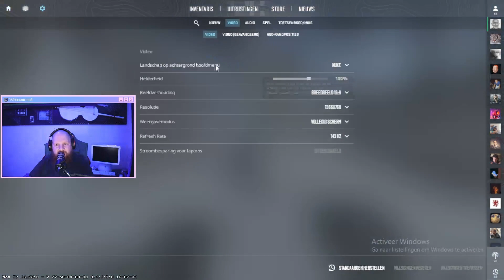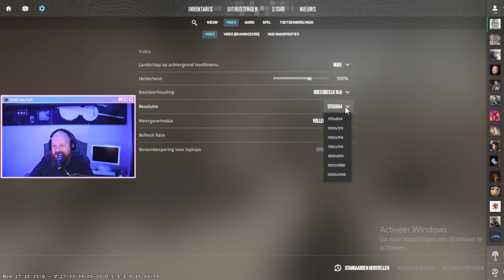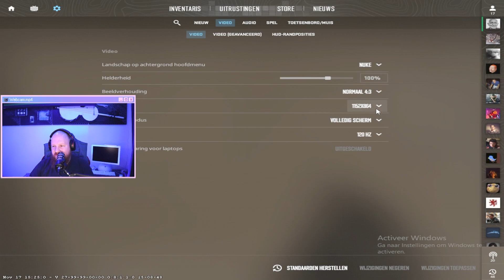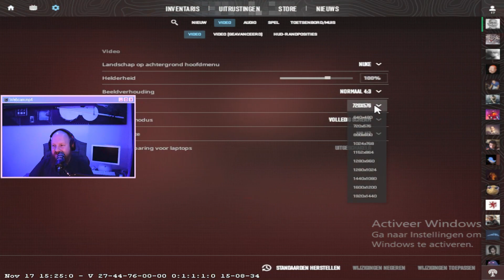CS2 | Elke Death Gaat De Resolutie Omlaag Counterstrike 2 | Gameplay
Hoi Welkom bij Kingyo in a Fishbowl. Wij plaatsen elke dag filmpjes op Youtube (dat is niet waar). Je kan verwachten dat we grappig proberen te zijn in alle video's maar dat lukt bijna nooit dus verwacht niet te veel. Thomas is ook vaak te zien op Twitch waar hij speelt met kijkers.